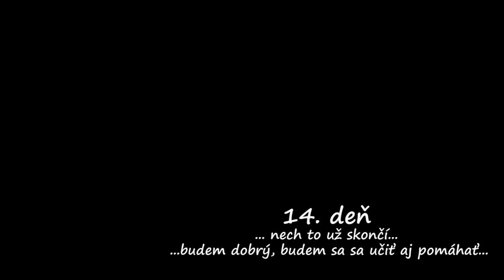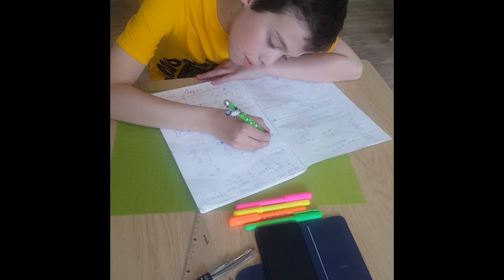Život v izolácii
Šiestaci majú nové video...
Aj takto môže vyzerať život v izolácii pre Covid 19, alebo všetkého veľa škodí.